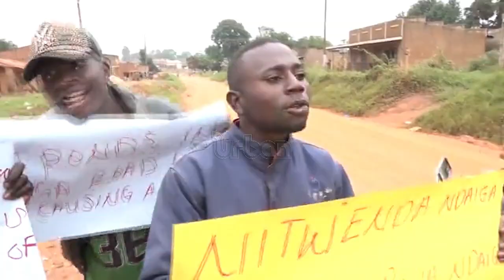Man killed in accident during demonstration